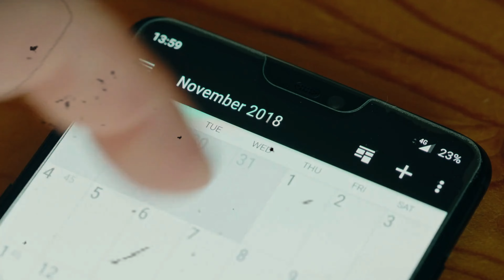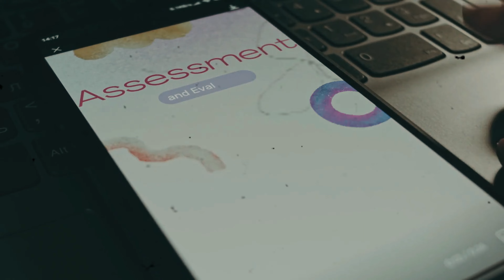The 5 Stages of Obsessive Love: Stage 4 Is the Most Alarming!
Obsessive love can start with what seems like harmless infatuation but can quickly spiral into something dangerous and life-altering. In this video, we dive deep into the five stages of obsessive love, from the initial attraction to the heartbreaking final stage of emotional deterioration. Stage 4, known as the desperation stage, is particularly alarming, as it's where obsession can turn into potentially dangerous actions, including manipulation, control, and even violence. Understanding these stages is crucial for recognizing unhealthy patterns in yourself or others and seeking help before it's too late. If you or someone you know is dealing with obsessive love, this video is a must-watch. We aim to shed light on this serious issue and encourage viewers to seek professional intervention if needed.